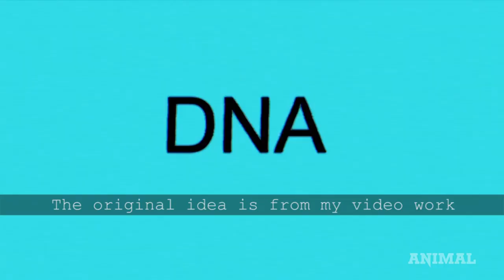Superhero Uterus Man Will Blow A Hole In Your Mind With An XY Chromosome Attack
Lu Yang likes to refer to her hyper-active, gender bending, body horror constructions as "stupid art." Of course there's very little that's stupid about it but it is extremely absurd and filled with a dark sense of humor.